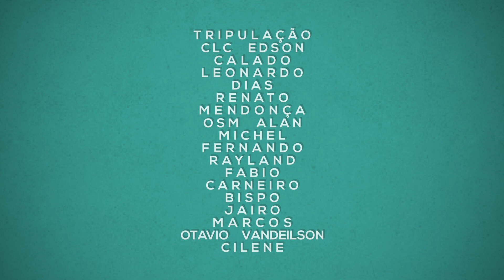Última tripulação do PSV Bravante V Set2020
Homenagem a todos e todas que navegam